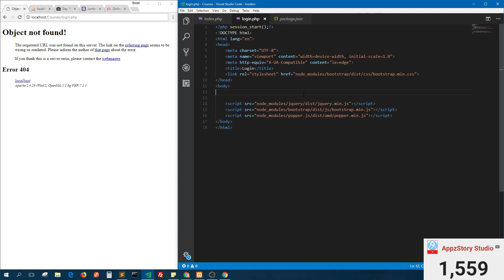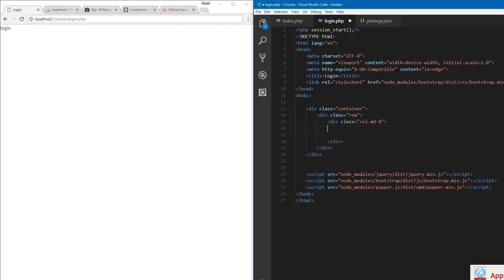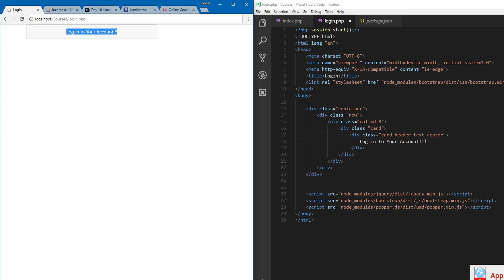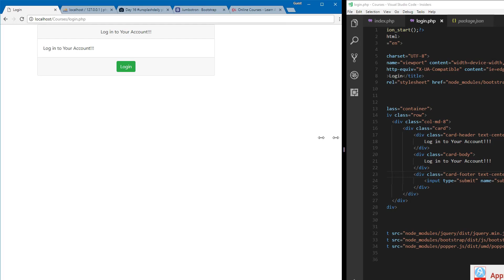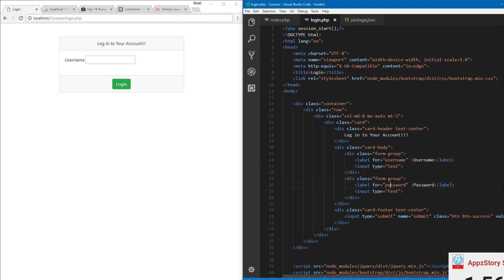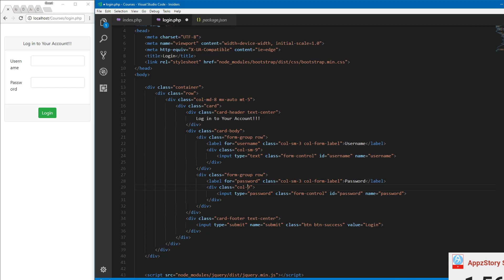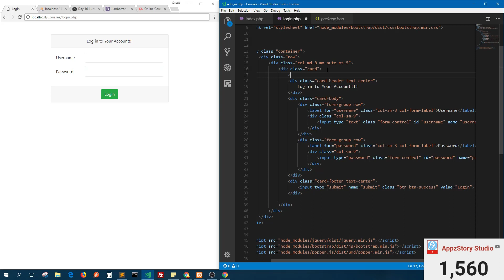สอนเขียนระบบ Login ตอนที่ 2 สร้าง Form Login ง่ายๆ ด้วย Bootstrap4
สอนเขียนระบบ Login ด้วย PHP MySQLi ตอนที่ 2 สร้าง Form Login ง่ายๆ ด้วย Bootstrap4

คอร์สเรียนทั้งหมดของเรา
- sClass1 Full Course สอนเขียนเว็บไซต์ด้วยตัวเอง ตั้งแต่ 0 - 100  PHP MySQLi & Bootstrap4

-MiniCourse 1PLUS สอนเขียนระบบจัดการสมาชิก (หน้าบ้าน + หลังบ้าน) PHP MySQLi & Bootstrap4

- FreeCourse Login & Register Bootstrap PHP MySQLi
สอนเขียนระบบ Login & Register อย่างง่ายๆ มือใหม่เรียนรู้ได้สบายๆ